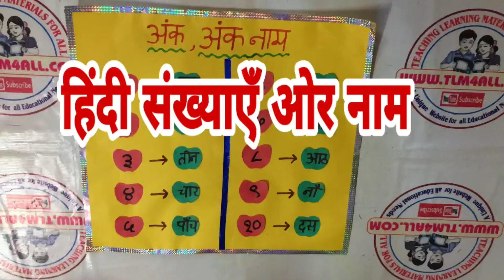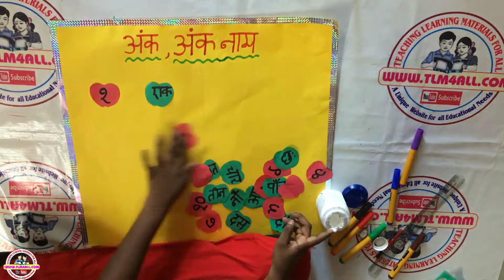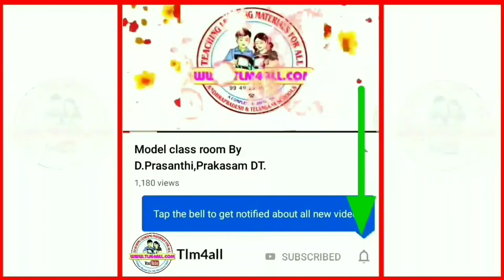हिंदी संख्याएँ और नाम l Hindi tlm videos l tlm4all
TLM4ALL you tube Channel uploads the Videos relating to the teaching learning materials in Various subjects like telugu , mathematics , maths , science , english ,social and Evs.TLM is a powerful tool to learn the difficult topic easily by the students .